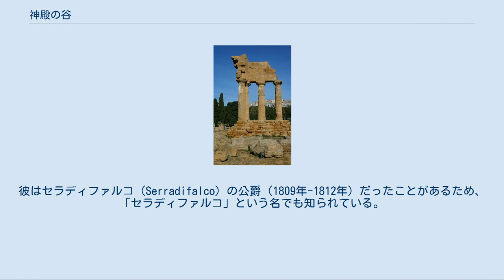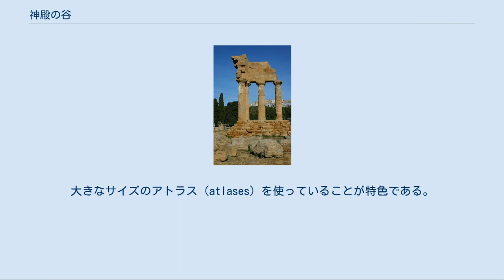神殿の谷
カストル・ポリュデウケス神殿の遺跡 神殿の谷（Valle dei Templi）は、シチリア島南部アグリジェントに残る考古遺跡である。
マグナ・グラエキアの芸術と建築に関する最高傑作の部類に属する遺跡群で、シチリア島の観光名所というだけでなく、イタリアの国定史跡にもなっている。
1997年には、ユネスコの世界遺産リストに登録された。
 神殿の発掘や修復の大部分は、考古学者ドメニコ・アントニオ・ロ・ファゾ・ピエトラザンタ（Domenico Antonio Lo Faso Pietrasanta, 1783年-1863年）の尽力によるものである。
彼はセラディファルコ（Serradifalco）の公爵（1809年-1812年）だったことがあるため、「セラディファルコ」という名でも知られている。
 「神殿の谷」と呼ばれるけれども、「谷」という語は不正確で、アグリジェント郊外の尾根に存在している。
 神殿の谷には7つの神殿遺跡があるが、全てドーリア式である。
神殿の名前の同定はオリンペイオンとは隔たっているが、これは単なるルネサンス以降に慣例的に成立したものである。
その神殿とは以下のものである。
 ユーノー神殿 紀元前5世紀に建てられ、紀元前406年にカルタゴ人たちが火を放った。
普段は結婚の祝宴に使われていた。
 コンコルディア神殿 その名前は近隣で発見されたラテン語の碑文に由来している。
紀元前5世紀に建てられ、紀元6世紀にキリスト教の聖堂に転用された。
このため、一連の神殿の中では保存状態が良好である。
 ヘラクレス神殿 ヘラクレスは古代アグリジェント（当時の呼称はアクラガス）で特に崇敬された神の一柱であり、この神殿は谷では一番古い。
地震で崩壊してしまったため、今日では8本の円柱が残るのみである。
 ゼウス・オリンピア神殿 紀元前480年にこの都市国家がカルタゴに勝利したことを記念して建造された。
大きなサイズのアトラス（atlases）を使っていることが特色である。
 カストル・ポリュデウケス神殿 その遺跡には4本の柱が残るだけだが、現在は近代アグリジェントの象徴になっている。
 ウルカヌス神殿 紀元前5世紀に建てられた神殿で、かつてはこの谷で最も荘厳な神殿だったと考えられているが、現在では時の流れと自然現象とで、最も損壊した神殿となっている。
 アスクレピオス神殿 古代の市壁からは遠く離れたところに建っており、病気からの快癒を求める巡礼者たちの目的地であった。
 谷には「テロンの墓」と呼ばれるピラミッド型の大きな凝灰岩の記念建造物がある。
学者たちは、第二次ポエニ戦争で犠牲になったローマ人たちを称えて建てられたものだろうと考えている。